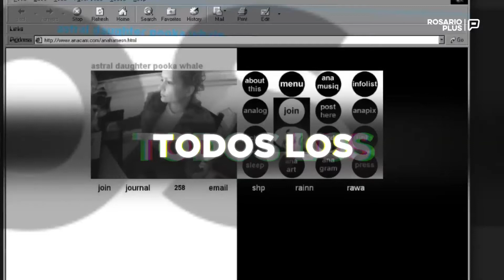El casamiento de Messi - la canción